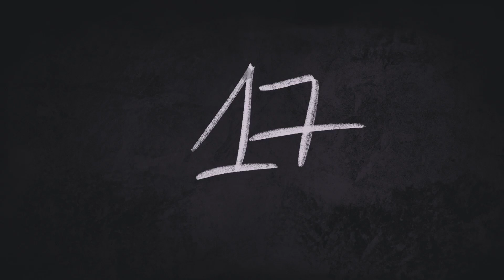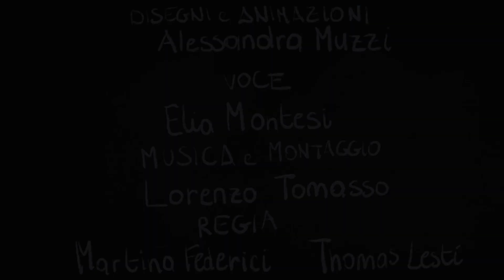3° classificato "Ciak, si legge!" 2021 - L'Olandese Grondante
Booktrailer del romanzo "Questa non è la fine" di Chandler Baker, edito da Il Castoro.
Realizzato dal gruppo L'Olandese Grondante (AN).
Ciak, si legge! - Concorso di booktrailer.
Mare di Libri 2021